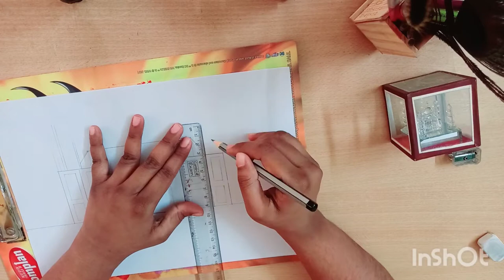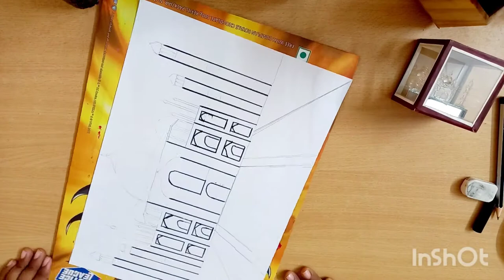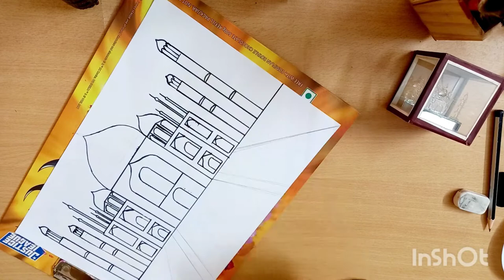How_to_draw_simple_step_by_step_tajmahal|Art_unique_creation|Nanthini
tajmahal_all_around _he_world,
tajmahal _as_7_wonders_of_the_world,
tajmahal at night,
tajmahal_at_night time,
taj mahal_at_agra,
tajmahal_at_moonlit night,
tajmahal at agra india,
tajmahal_at_night real,

The Taj Mahal  'Crown of the Palace',) is an ivory-white marble mausoleum on the southern bank of the river Yamuna in the Indian city of Agra. It was commissioned in 1632 by the Mughal emperor Shah Jahan (reigned from 1628 to 1658) to house the tomb of his favourite wife, Mumtaz Mahal; it also houses the tomb of Shah Jahan himself. The tomb is the centrepiece of a 17-hectare (42-acre) complex, which includes a mosque and a guest house, and is set in formal gardens bounded on three sides by a crenellated wall.

tajmahal_painting,
tajmahal_all_around _he_world,
tajmahal _as_7_wonders_of_the_world,
tajmahal at night,
tajmahal_at_night time,
taj mahal_at_agra,
tajmahal_at_moonlit night,
tajmahal_at_night real
tajmahal_painting,
tajmahal_all_around _he_world,
tajmahal _as_7_wonders_of_the_world,
tajmahal at night,
tajmahal_at_night time,
taj mahal_at_agra,
tajmahal_at_moonlit night,
tajmahal_at_night real

tajmahal_painting,
tajmahal_all_around _he_world,
tajmahal _as_7_wonders_of_the_world,
tajmahal at night,
tajmahal_at_night time,
taj mahal_at_agra,
tajmahal_at_moonlit night,
tajmahal_at_night real

tajmahal_painting,
tajmahal_all_around _he_world,
tajmahal _as_7_wonders_of_the_world,
tajmahal at night,
tajmahal_at_night time,
taj mahal_at_agra,
tajmahal_at_moonlit night,
tajmahal_at_night real

tajmahal_painting,
tajmahal_all_around _he_world,
tajmahal _as_7_wonders_of_the_world,
tajmahal at night,
tajmahal_at_night time,
taj mahal_at_agra,
tajmahal_at_moonlit night,
tajmahal_at_night real
tajmahal_painting,
tajmahal_all_around _he_world,
tajmahal _as_7_wonders_of_the_world,
tajmahal at night,
tajmahal_at_night time,
taj mahal_at_agra,
tajmahal_at_moonlit night,

taj_mahal_behind_river,